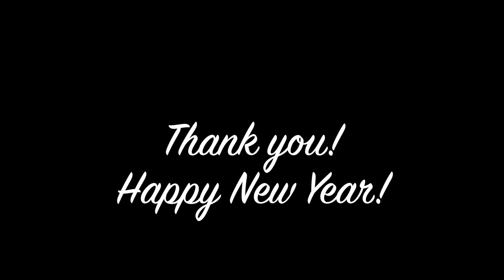EMT Concert 18 Dec Part 3 Individual Courses 12 30